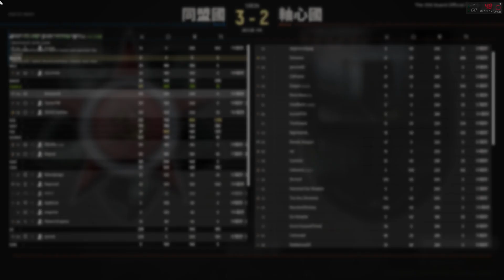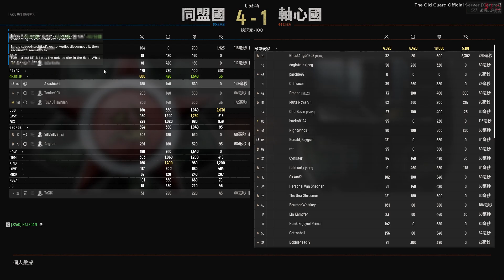[HLL]NA 23.4.17 Land Mine Cheat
Clip: (00:30 12:00 19:30 35:00)